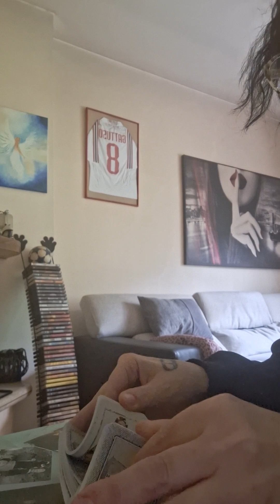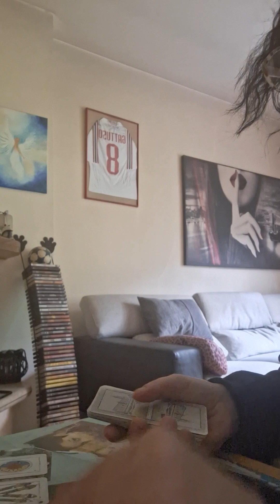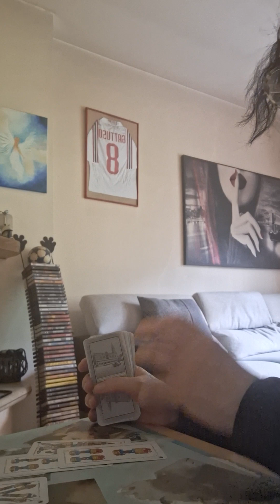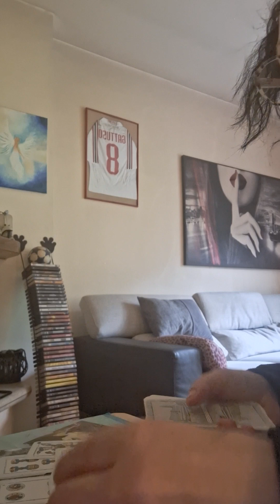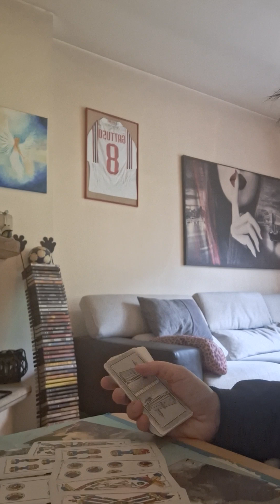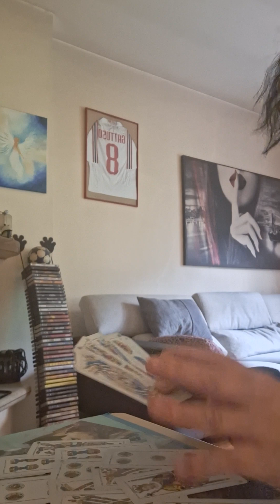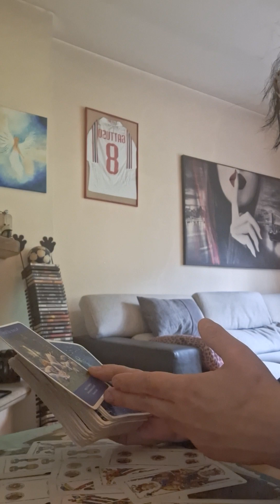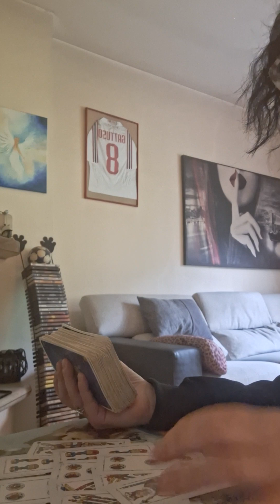scorpione dal 6 al 12 maggio 2024